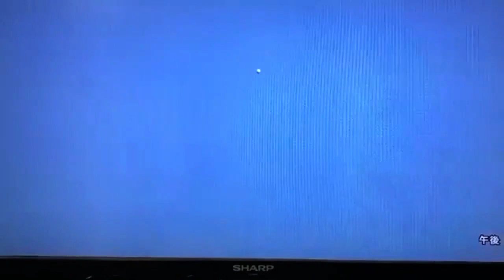Hinako Shibuno 渋野日向子 プロゴルファー DRIVER SHOT SLOW MOTION !!!